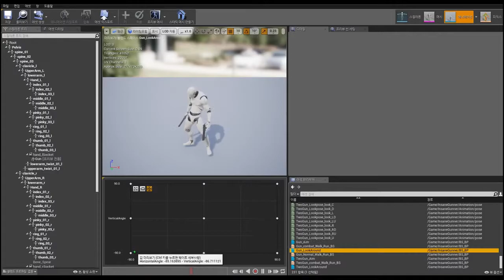Unity Asset Store Pack - Insane Gunner Set (Download link below)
Insane Gunner Set is included 180 anims.

This asset is for main character and wonderful combos with a gun & guns in the air will add splendor to a slow project.

Do make your game like DMC.